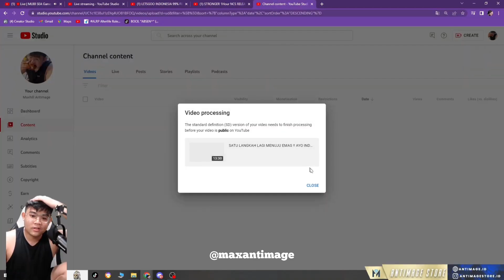Indonesian Streamers Reaction to the Gold Medal Win of Team Indonesia Women's Division!